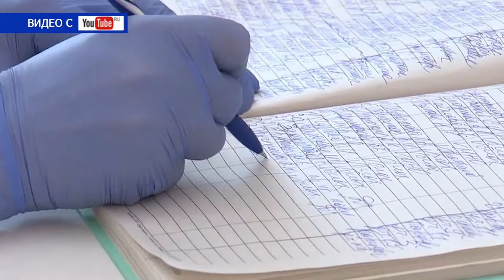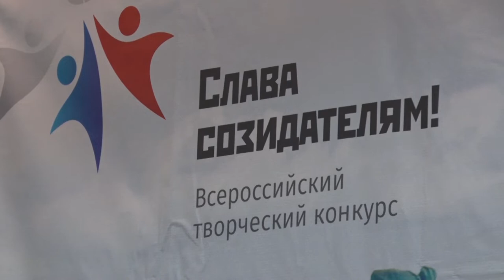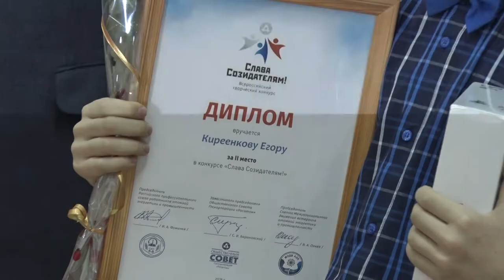Десна-ТВ: День за днем от 28.03.2019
В выпуске:
- «Победителям слава»: Росатом подвел итоги своего творческого проекта;
- «После стольких лет»: десногорский зритель увидел спектакль «Пизанская башня».